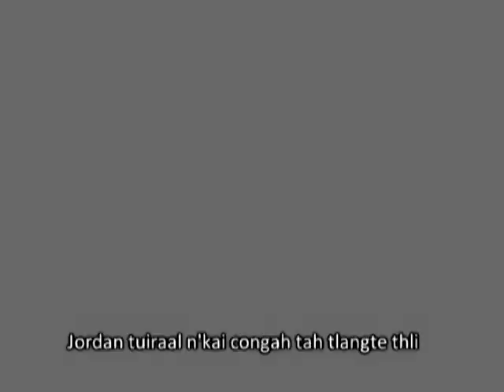Lalrimawii (Mawitei) Thawhkaa Theen